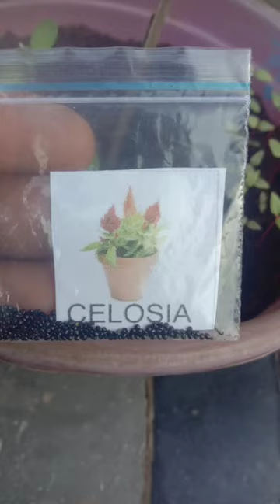Celosia seeds growing🥰🌱